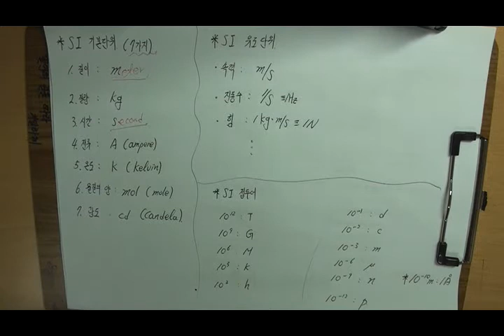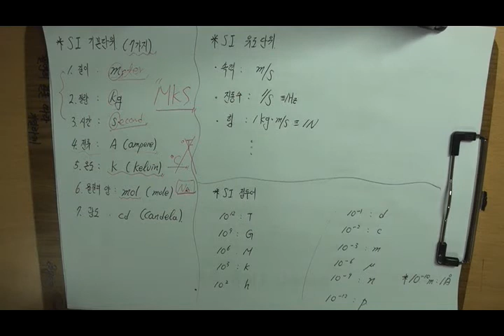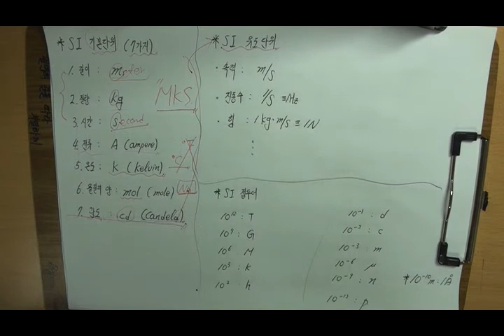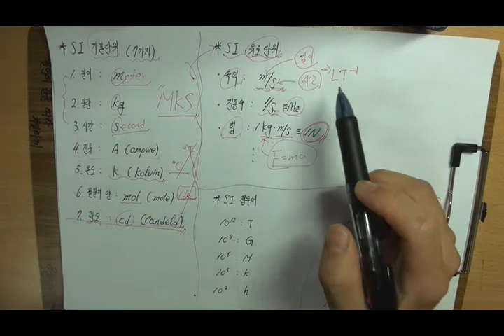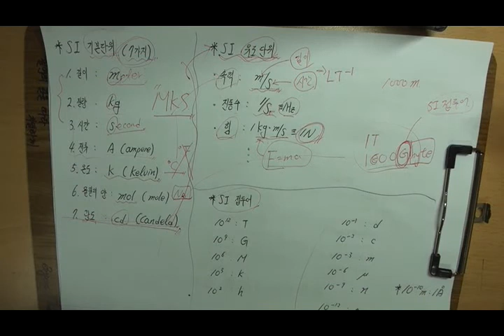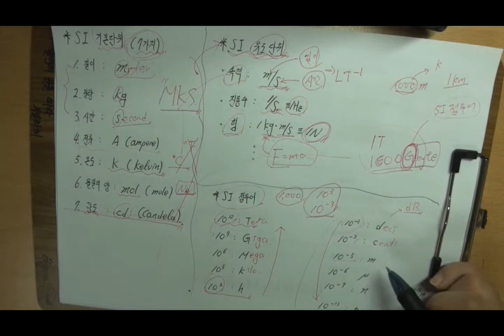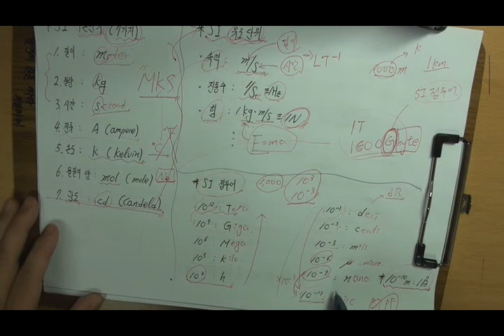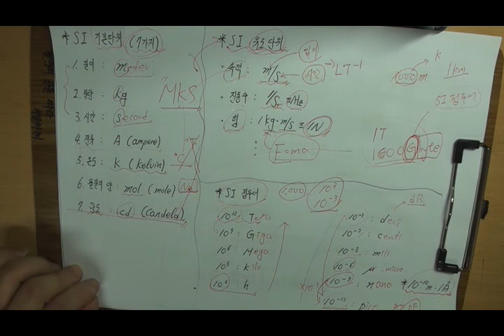Bryan's Physics I - 1강 MKS단위계, SI 접두어